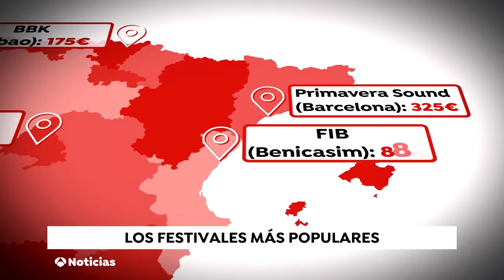Vuelve el MadCool